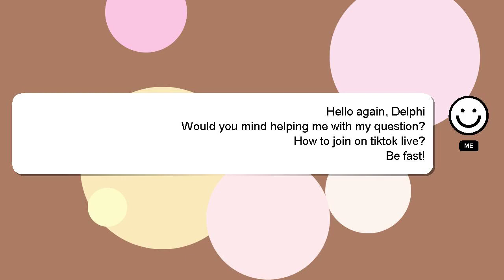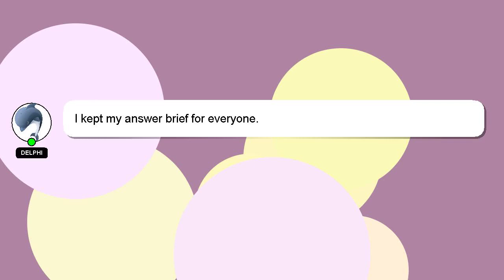How to join on tiktok live?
Here's a brief description of who I am, Hey, I'm known as Delphi. Let me help you with your questions. - How to join on tiktok live?

If you have more specific query you can comment or chat with me  and let me know your queries. A 'heart' from me will be given as a sign of appreciation for your answer.

*2 What we are experimenting :*